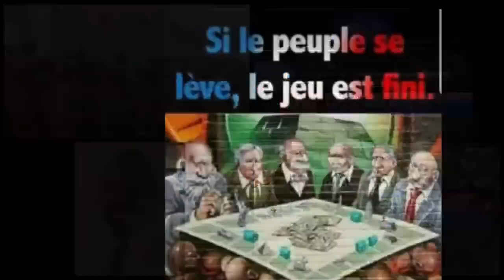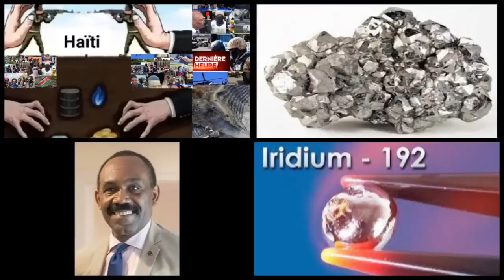02sep DEBLOZAY! DCPJ ARETE 3 ETRANJE KI TAP ESSAYE RENTRE ENDEDAN KAY PREZIAN /invite Stanley LUCAS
ACHRAFAKIMI#vitelom#fadh#IZO pnh komisemuscadin vitelom#haiti#PRESIDENTJOVENELMOISE ARIELHENRy#
cloche la sonne si haïtien pa leve kanpe nap disparet/yonn nan kolonbien dekare se pou  Grande puissance  yo tap travay flash
BONNE NOUVEL MET NEWTON ST JUSTE MANDE BIDEN POU ENQUET SOU BANK DOMINICAIN NAN LANMORT PREZIDAN JOVENEL /Dimitri Herard dio peur pou vi
SEZISEMEN TOTAL DR Claude Joseph DEPLIME VOLE YO JISTIS POU JOJO
pep la mane Depa Ariel Henry prese prese jistis pou peyim jistis pou jovenel
PKONTELI TOUT LES MAB TV PARTAGE VIDEO SA SVP LI IMPORTANT MERCI

1AVRIL LAPOLIS ARETE YON HOME D'AFFE  KI KONN  HT ZAM BAY NEG 400MAWOZO/ARNEL BELIZE PA KA JWEEN PASSEPORT DIPLOMATIK